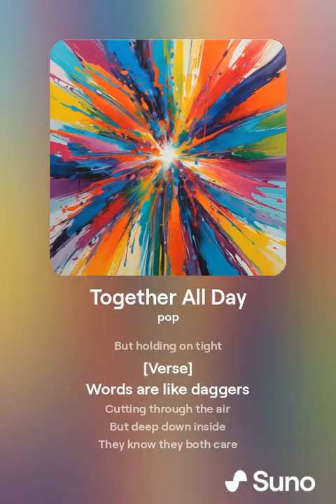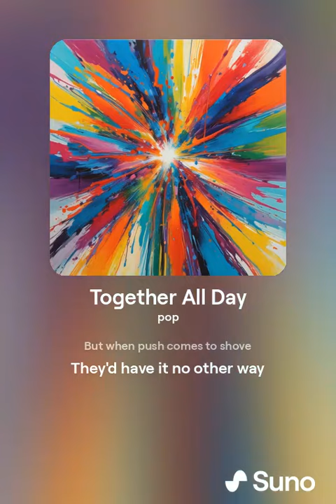Together All Day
A siblings song